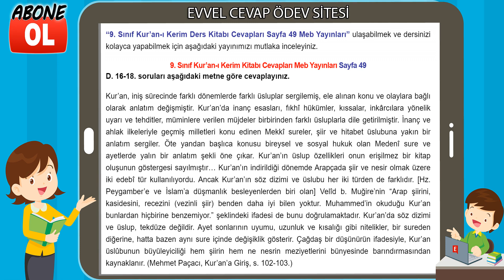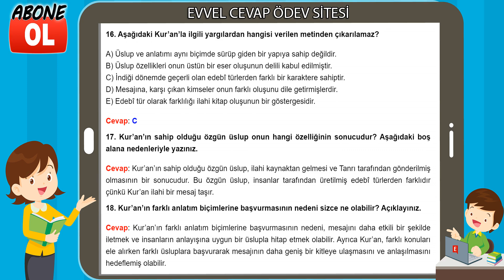9. Sınıf Kur’an-ı Kerim Kitabı Cevapları Meb Yayınları Sayfa 49